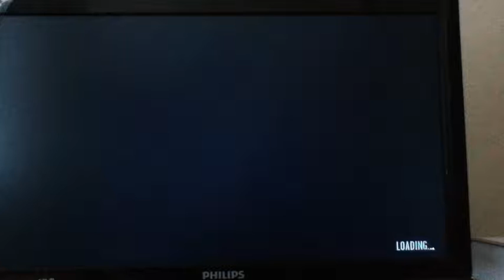GTA IV Funny Moments #2